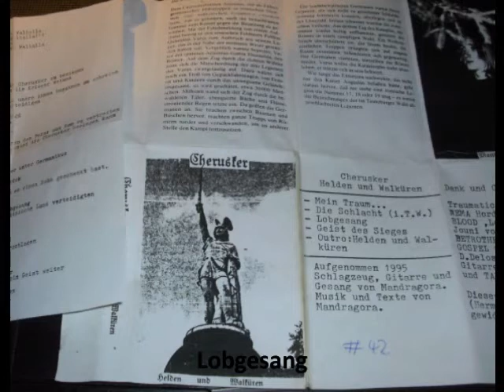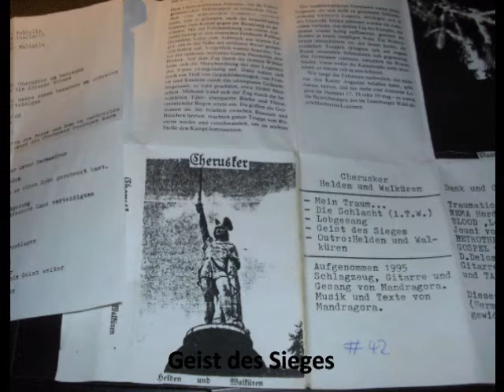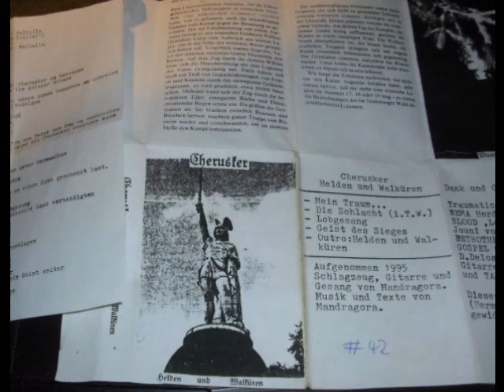Cherusker | Helden und Walküren | DEMO 1995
Also started to digitalize my demo-archives (400+ tapes), lots of obscure stuff to be uploaded soon...